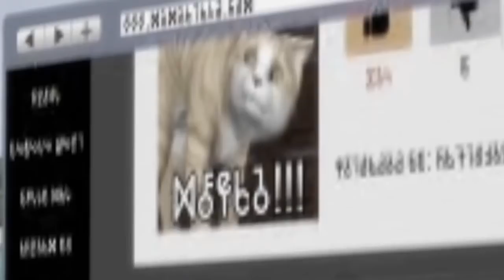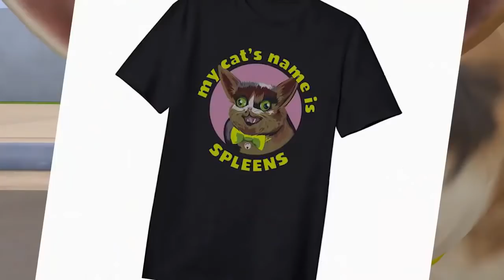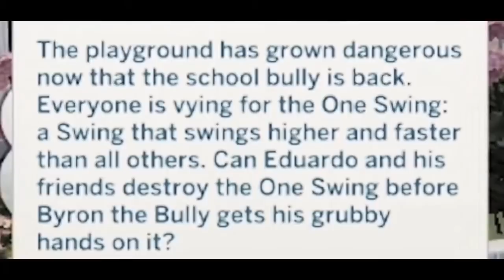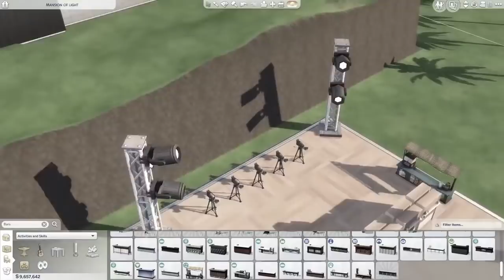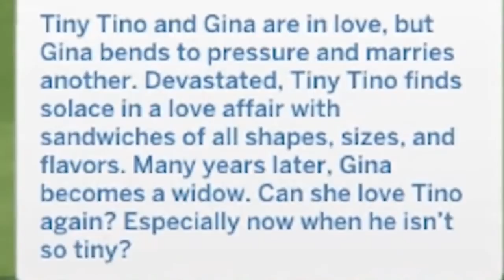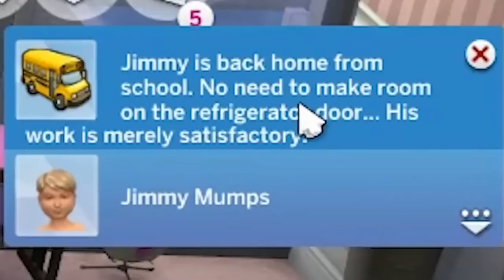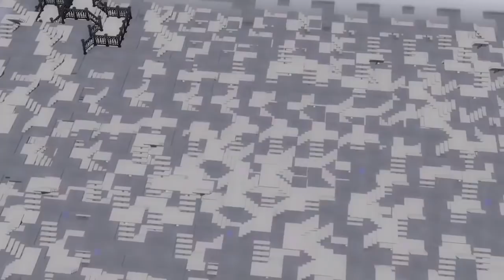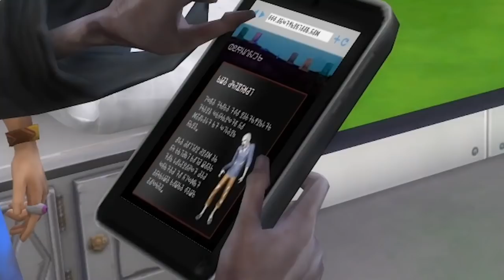🐈 GrayStillPlays - The ULTIMATE Sims 4 Comp!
0:00:00 Intro
0:00:16 Health Nutts vs Drug Abusers
0:01:46 Tiktok Masters Of The Universe
0:02:33 Tree Huggers United
0:05:40 Labyrinth
0:07:28 Whoohoo Extravaganza
0:10:49 Narcotic Nirvana
0:16:28 100 Wives
0:21:08 100 Husbands
0:23:56 Full-Liquor Bar Bananza
0:25:49 Old School vs New School
0:28:01 Quarantine Forever
0:28:47 Don't Catch The Virus
0:29:30 Choose Your Own Fate
0:30:54 Total Isolation
0:31:36 One Toilet To Rule Them All
0:33:25 Claustrophobia
0:35:03 Pool House Hell
0:37:45 BBQ Brutality
0:39:20 Attack Of The Beds
0:43:46 Queue Line Of Extinction
0:46:11 Tiny House Of Torture
0:49:36 Doorway To Purgatory
0:52:57 Chlorine Quietus
0:55:38 SPF Zero
0:58:05 Frozen Nipples
0:59:16 Ebola For All
1:00:03 Stream Your Life Away
1:01:33 Human Rotisserie
1:02:12 The Hungry Home
1:05:16 Dirty Demise
1:07:55 Eradication By Embarrassment
1:10:54 Cloning Calamity
1:15:05 Hot Headed
1:16:14 Thunderstruck
1:17:07 Stair Master 3000
1:18:41 Get Fit Or Die Tryin'
1:21:47 Coronary Crisis
1:23:17 Hallway of Doom
1:23:41 Wanna Get a Room?
1:24:09 Facing Phobias
1:25:26 Combustible Community
GRAND FINALE
1:26:12 "What (the hell) is this?" Moments
1:29:35 "Death" Moments
1:34:47 "Whitley Arriagagagagag" Moments
1:35:14 "Legit" Moments
This is a MEGA compilation of "The Sims 4" gameplay, hosted by Youtube creator GrayStillPlays! Enjoy hand-picked random moments and the funniest highlights, featuring all of your favorite characters like: Australia Man, Florida Man, Colono, Elles Dee, Whitley Ariagagagagag, Spleens, Tonsils and more!
Stick around 'til the end for a very special Grand Finale containing funny segments with the character "Death", every "what (the hell) is this?" moment and more!